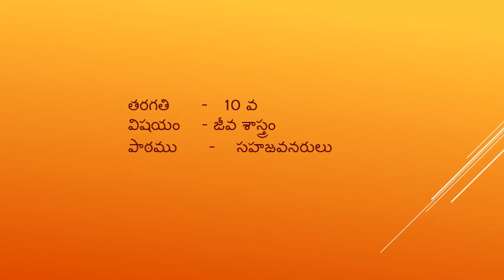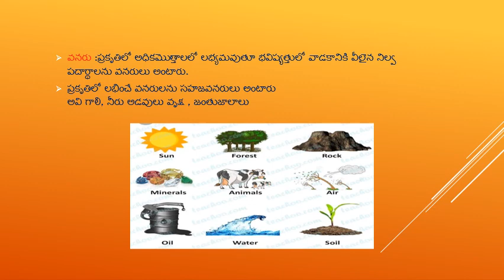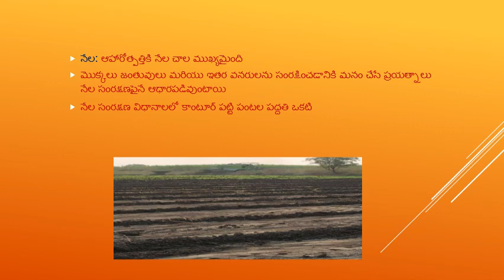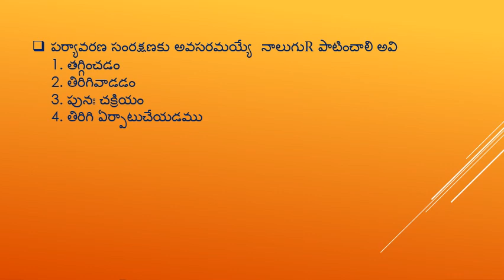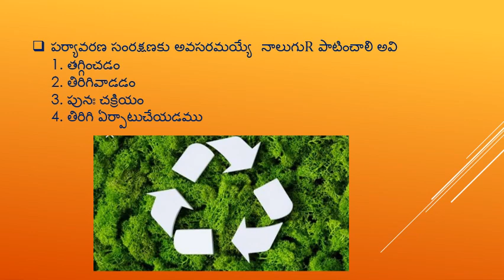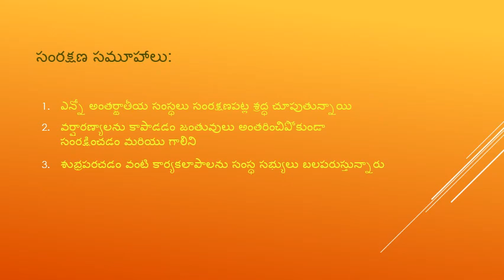DAY-21 BRIDGE COURSE LEVEL-IV BIO-SCIENCE - సహజ వనరులు